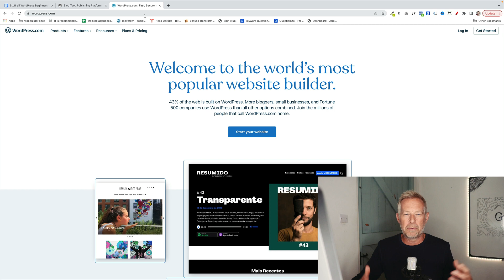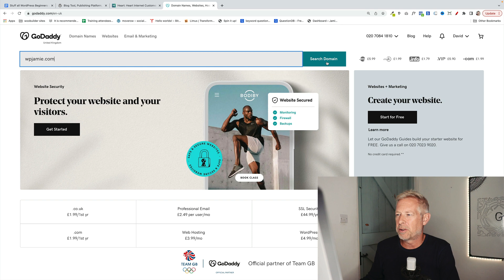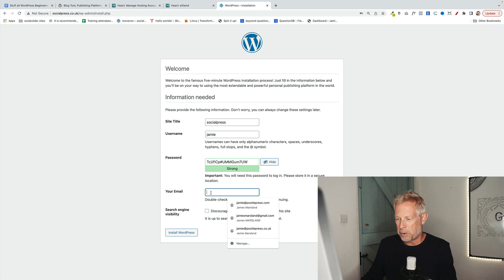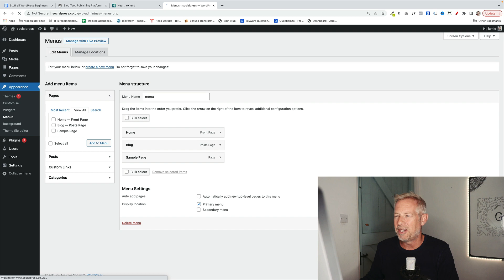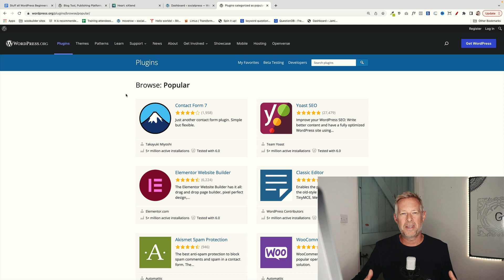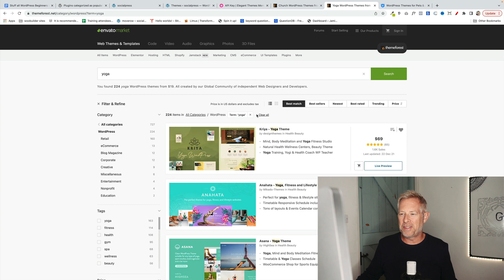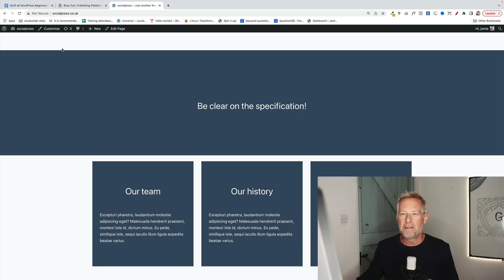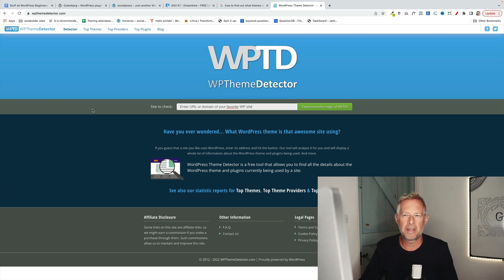Stuff ALL WordPress Beginners should know!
There are many pitfalls you can stumble into when you are just starting out with WordPress, so in this video I explain the stuff all WordPress Beginners should know!

👉 Test out Full Site Editing and our WooCommerce Gutenberg Plugins, pre-installed

Timeline
0:00 - Intro
0:10 - The difference between WordPress.com and WordPress.org
1:46 - How come WordPress.org is free?
2:28 - How to set up WordPress
2:40 - How to buy your domain name
2:50 - How to install WordPress at your hosting company
3:38 - How to change WordPress from a blog
5:00 - How to add a blog to WordPress
5:40 - The key concepts you need to know
5:50 - What are WordPress plugins?
6:30 - What not to do with WordPress plugins
6:50 - What are WordPress Themes?
7:20 - Why i don't use the Divi Theme
7:50 - WordPress Themes to avoid
8:20 - What are WordPress widgets
9:00 - How to get control of your website
9:20 - How to brief your Agency
10:20 - Do you need the gutenberg plugin?
11:00 - How to find out how a WordPress website has been built
11:30 - Cat cameo